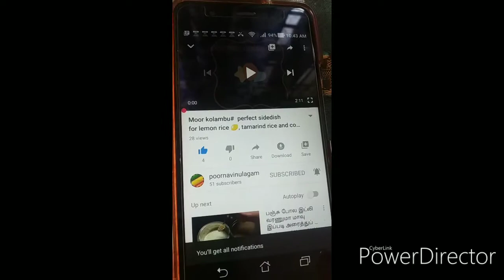Healthy snacks 1 # kids snacks# my new plant 🌿